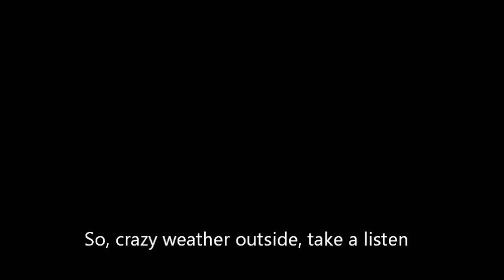Thunder on Friday the 13th in Victoria B.C. (7.13.12)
Ever since last night we've been having some crazy weather, tons of lightning and thunder has been above us for almost a day and has started last night. There wasn't much thunder and lightning that night, and we've had a long break in between. But this isn't even the half of it, to the point where you can feel it through the walls. Funny though how about 10 minutes later, a rainbow appeared
Transformers Fan Page Head Admin
P.S. I am 98% sure it's not the Thundercats LoLz